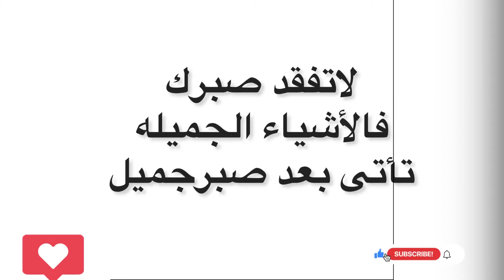الكريب بطريقة سهله وبسيطه😍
مرحبا بالحلوين
الي يحبون الوصفات السريعه والسهله جبت لكم اليوم الكريب العشق
طريقه سهله وبسيطه ❤️
والايكات الإيجابيه سعاده